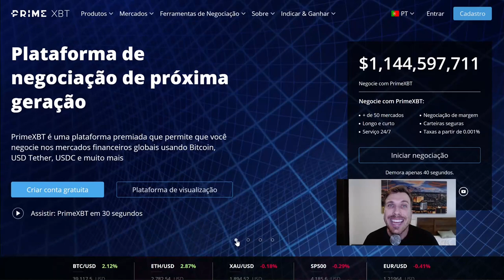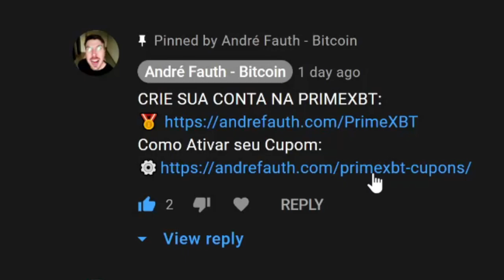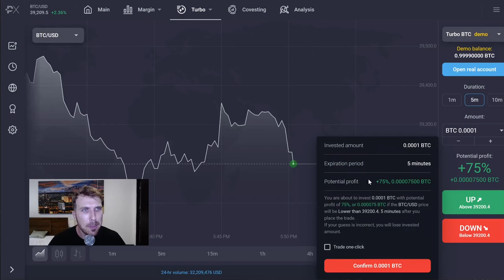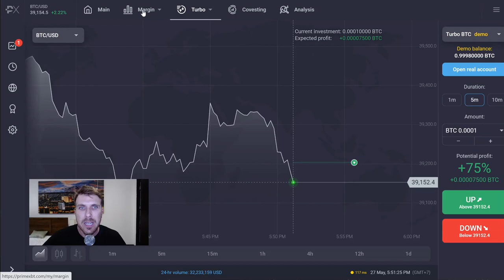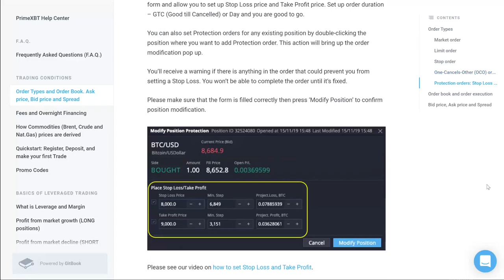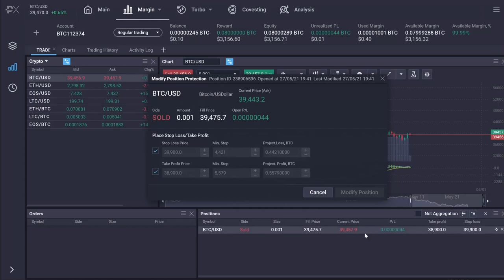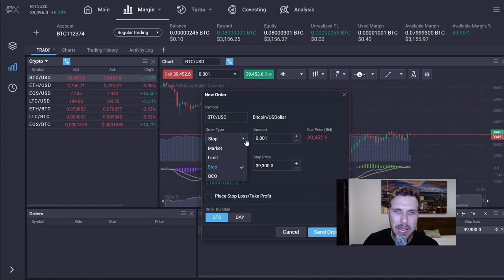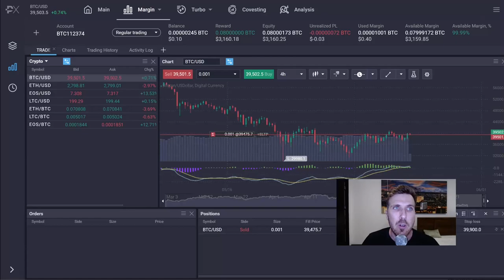PRIME XBT: COMO OPERAR COM ALAVANCAGEM [BÔNUS DE ATÉ $7000!]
SOMENTE CÓDIGO ABAIXO:
ANDREFAUTH7 - Receba BÔNUS de até $7000  (7% do valor de depósito) por 14 dias

(50% de bônus de depósito não funciona mais)